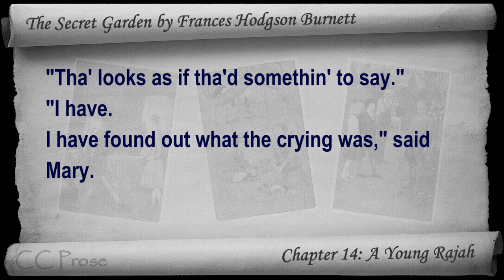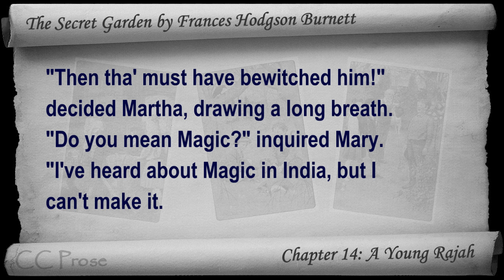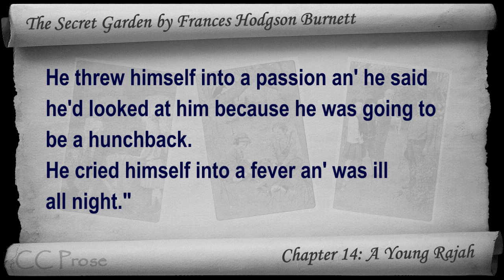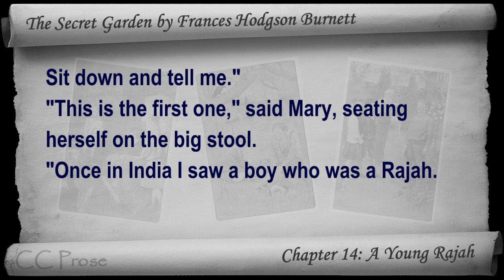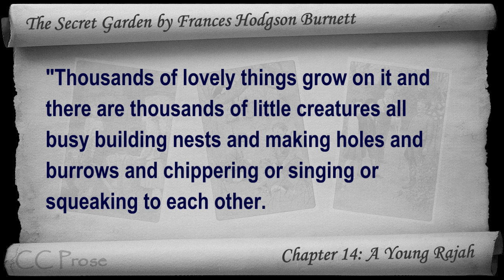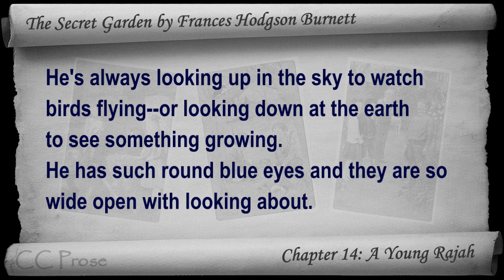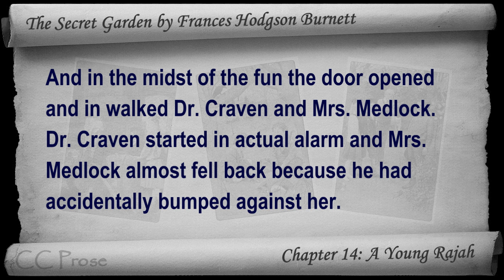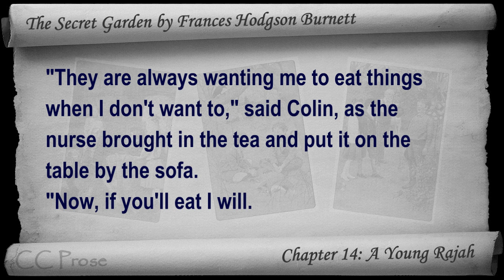Chapter 14 - The Secret Garden by Frances Hodgson Burnett - A Young Rajah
Chapter 14: A Young Rajah. Classic Literature VideoBook with synchronized text, interactive transcript, and closed captions in multiple languages. Audio courtesy of Librivox. Read by Karen Savage.